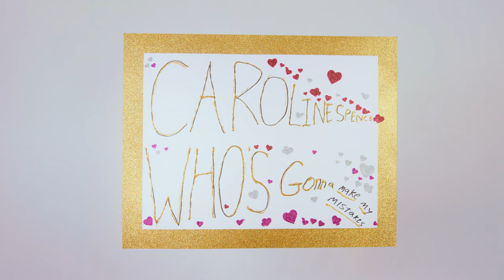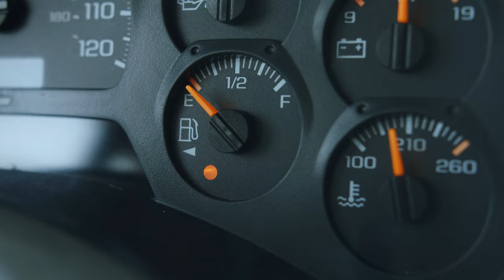Caroline Spence - Who's Gonna Make My Mistakes (Official Music Video)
The official music video for "Who's Gonna Make My Mistakes" from Caroline Spence's latest album Mint Condition, released May 3, 2019.

Written and directed by Steve Voss / Solar Cabin in Nashville, TN.

Clumsy Girl - Melissa Lummus
Clumsy Boy - Ryan Tullock
Bad Hairdresser - Aliegh Shields
Featuring Caroline Spence as herself
Grip - Schuyler Howie

Video Commissioner: Nia Andrews

and follow Caroline Spence on the socials to stay up to date on new music, live shows, and more!

Lyrics to "Who's Gonna Make My Mistakes"

Walking through the bar with a glass half-empty
Wonderin' what I'm gonna do to fill it up
Shouldn't have bought the one that I'm drinkin'
Nothing to my name but a couple hundred bucks

But who's gonna make my mistakes if I don't?
Who's gonna take me, take me back home?
Who's gonna make my mistakes if I don't?

Talking to this man's like looking at an ashtray
Something was there but there ain't much left
Maybe in a minute he'll ask me a question
Stop sitting there talking about himself

Yeah I tell my myself I know what I'm doing
Even if I'm doing it wrong
Yeah, I tell myself I'm not looking for answers
Just something to put in a song, oh